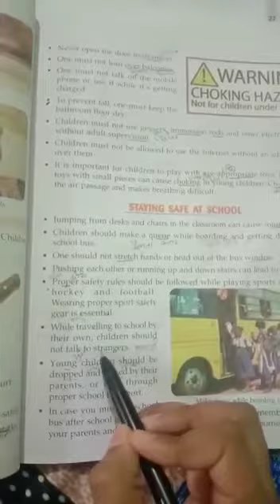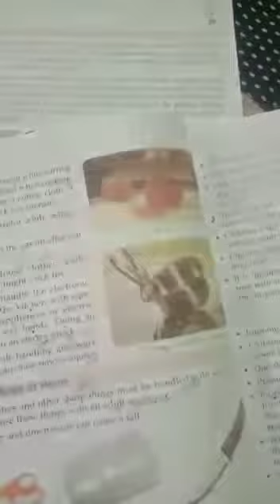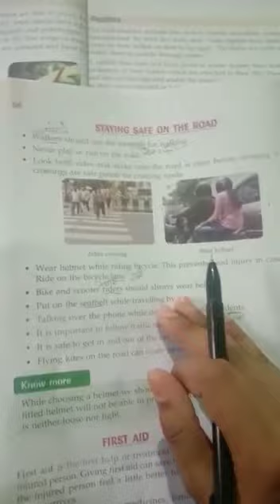3rd Class Science 7th Chapter Reading Safety and first aid by Rashmi Ma'am 11-05-2020 mlp rajpura